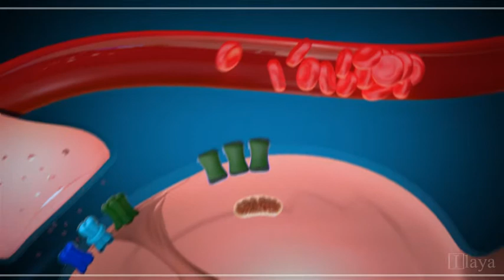Ilaya Test Video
Test Video PResentation for Ulaya Clinic